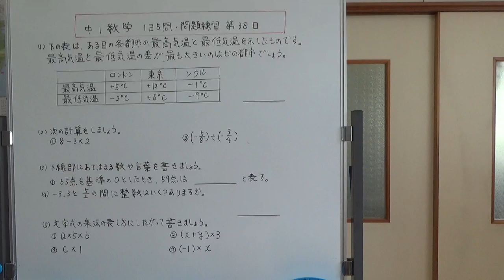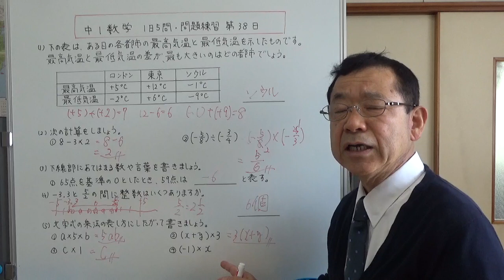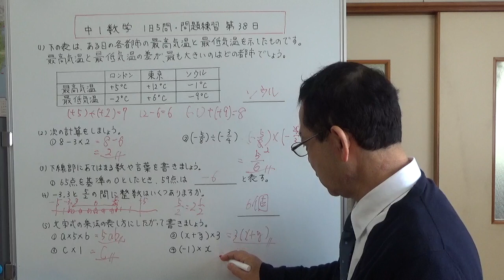【中1数学】1日5問・問題練習 第38日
今回の問題は、１、正の数と負の数の応用　２、正の数と負の数の計算　３、正の数と負の数の応用　４、数直線を使った問題　５、文字式の情報の表し方　以上の5問を解きます。